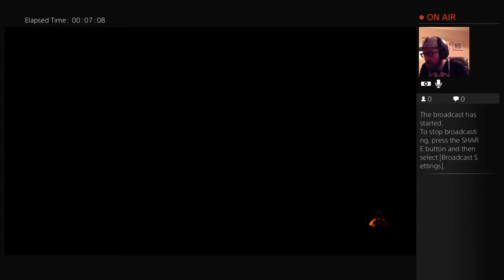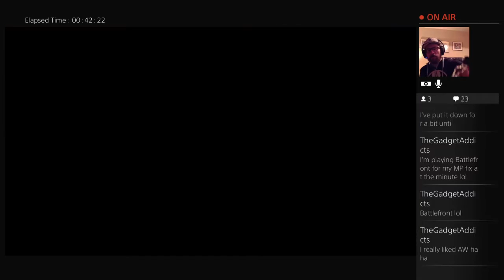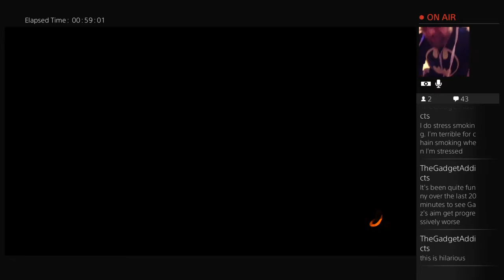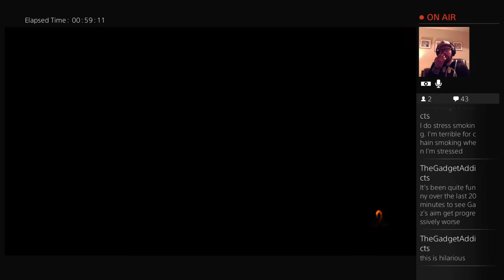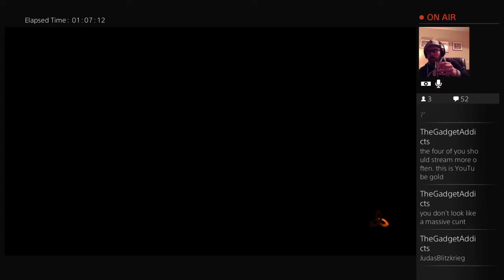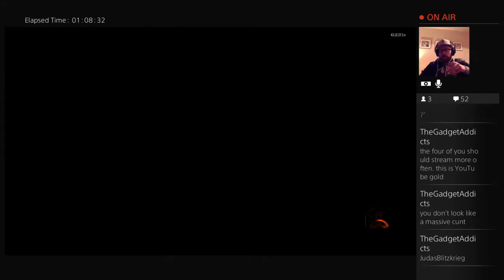Cod Black Ops 3. Its my party and ill stream if i want to